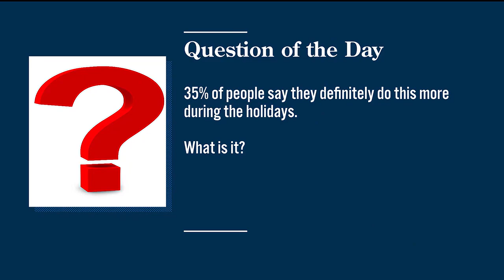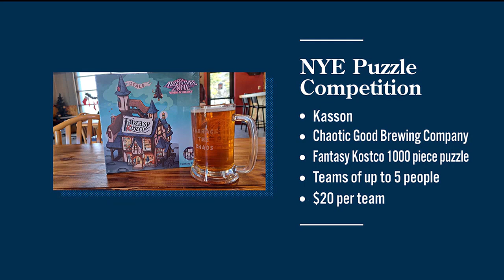NYE Puzzle competition